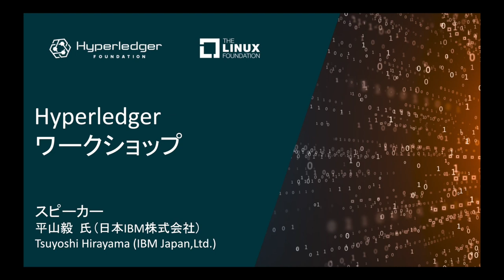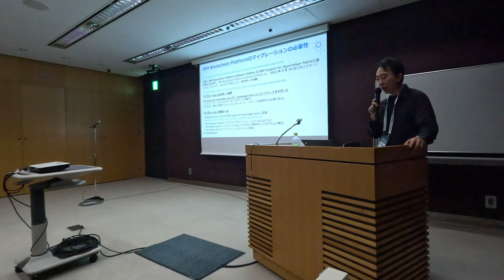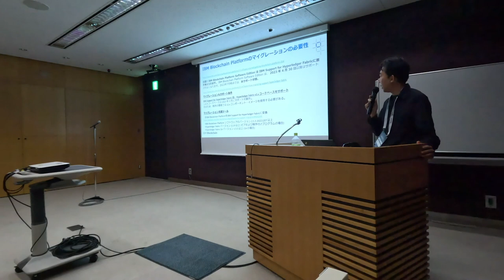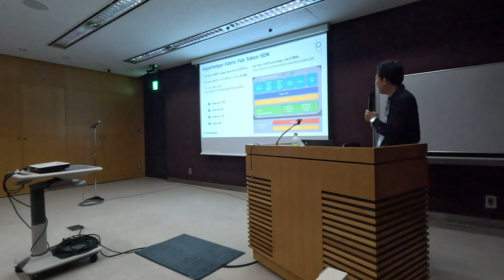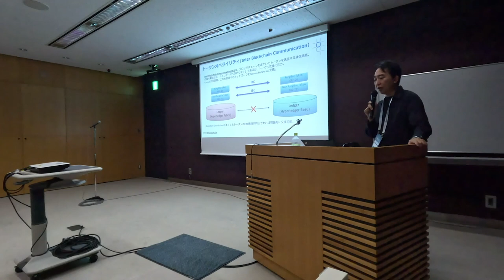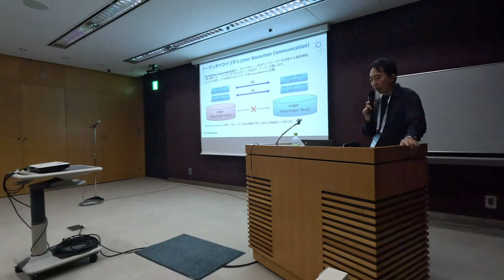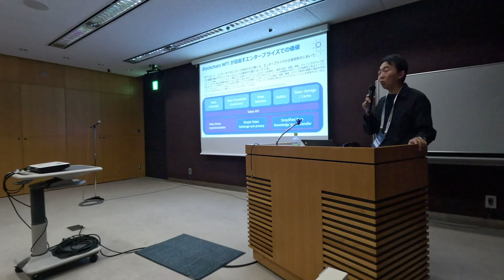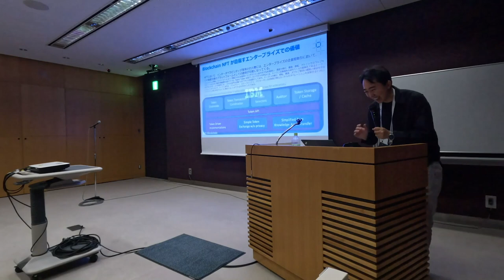WebX 2023 Workshop 2-3: ブロックチェーン トークンオペラビリティ(Fab Token/BESUを中心に) - 日本IBM株式会社 平山毅 氏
WebX 2023ワークショップ - ブロックチェーン トークンオペラビリティ
Fab Token BESUを中心に
日本IBM株式会社：平山毅 氏